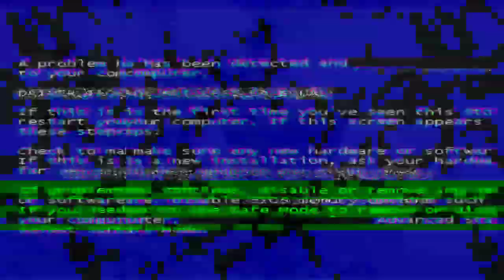Akhirnya Dapat Bahan Ini❗❗❗Bonsai Semi Cascade Dari Bahan Bonsai Mirten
dalam video ini disajikan membuat gerak dasar percabangan bahan bonsai mirten gaya semi cascade.

semoga bermanfaat.